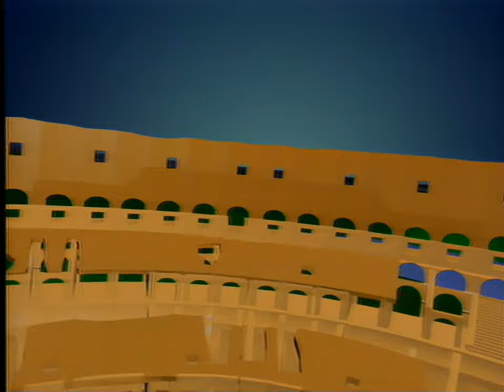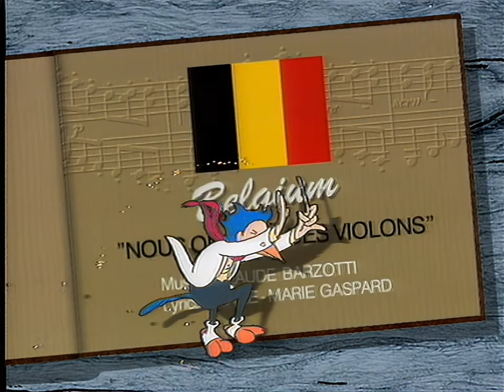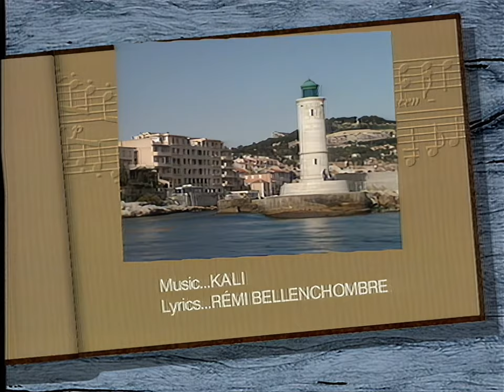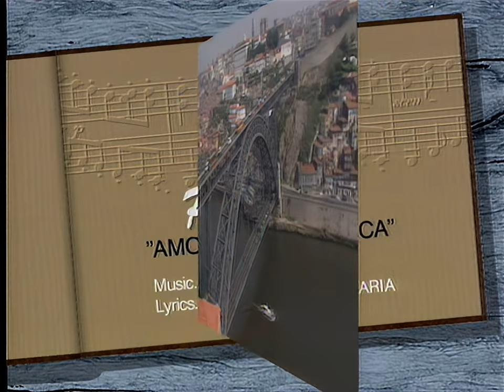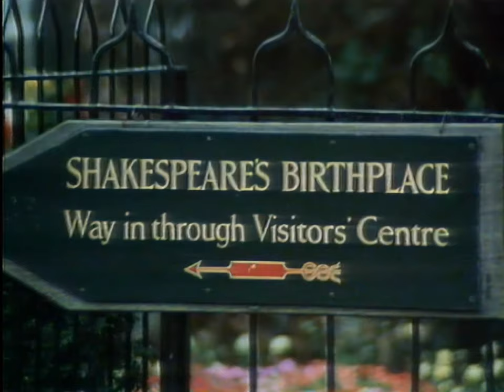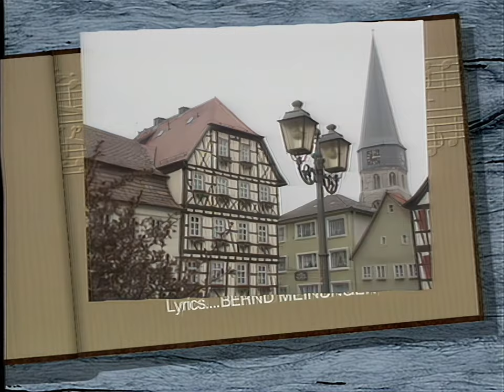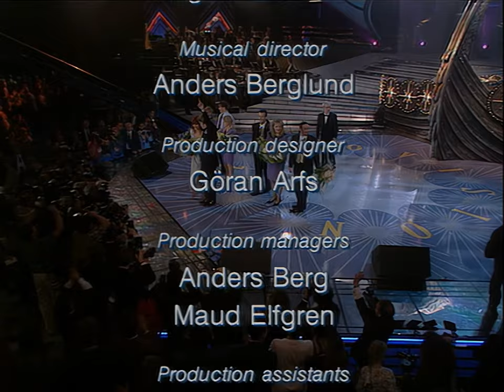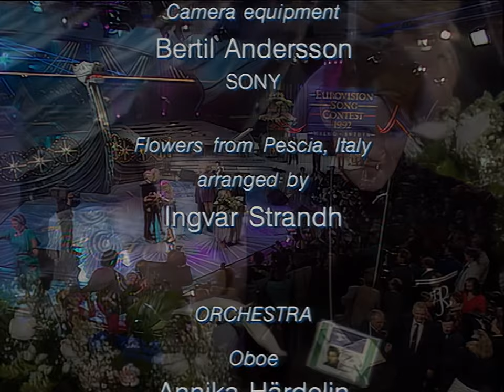Eurovision Song Contest 1992 - Full Show (AI upscaled - HD - 50fps)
NOTE: Turkeys performanece is cut due to copyright.

Eurovision Song Contest 1992 full show from Malmö without commentary.

Credit to @EurovisionGOLD for improving the audio.